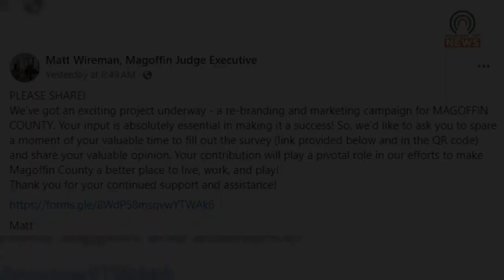Magoffin County is Undergoing a Rebrand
Magoffin County is currently undergoing a rebranding.